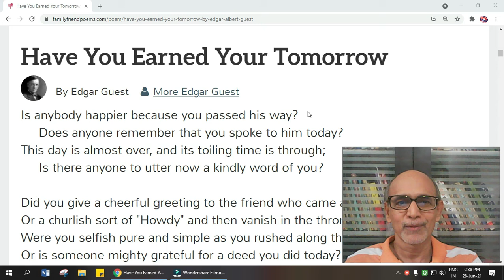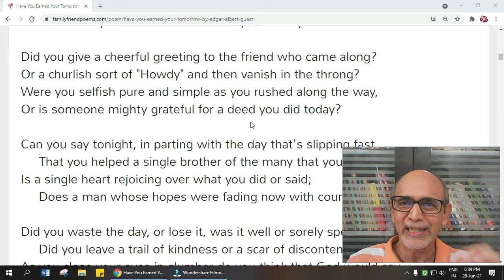Have you earned your tomorrow by Edgar Guest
Have You Earned Your Tomorrow
by Edgar Guest

Is anybody happier because you passed his way?
     Does anyone remember that you spoke to him today?
This day is almost over, and its toiling time is through;
     Is there anyone to utter now a kindly word of you?

Did you give a cheerful greeting to the friend who came along?
Or a churlish sort of "Howdy" and then vanish in the throng?
Were you selfish pure and simple as you rushed along the way,
Or is someone mighty grateful for a deed you did today?

Can you say tonight, in parting with the day that's slipping fast,
     That you helped a single brother of the many that you passed?
Is a single heart rejoicing over what you did or said;
     Does a man whose hopes were fading now with courage look ahead?

Did you waste the day, or lose it, was it well or sorely spent?
     Did you leave a trail of kindness or a scar of discontent?
As you close your eyes in slumber do you think that God would say,
     You have earned one more tomorrow by the work you did today?